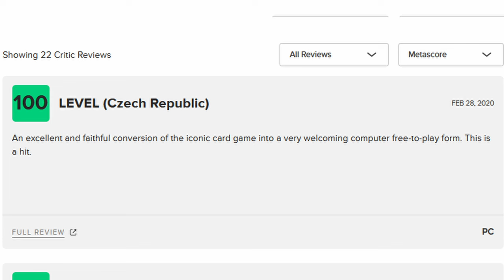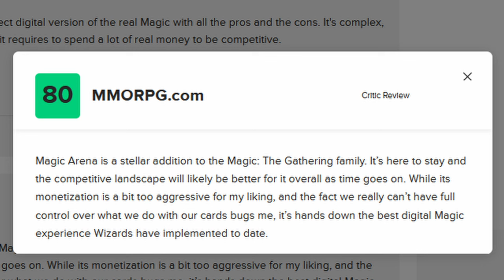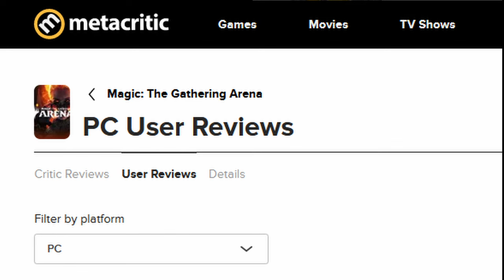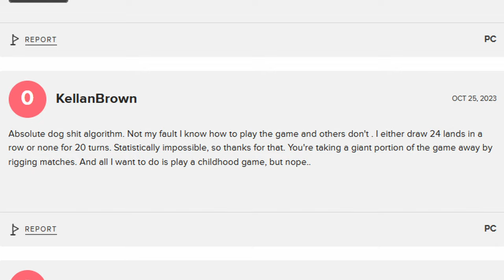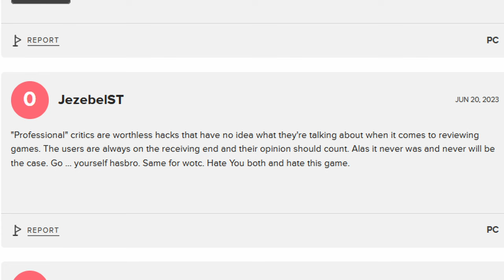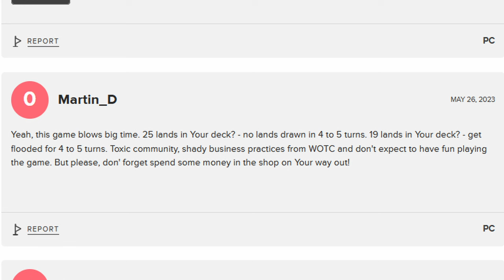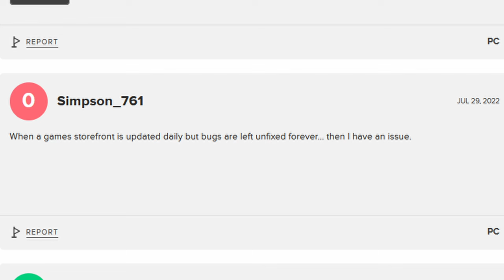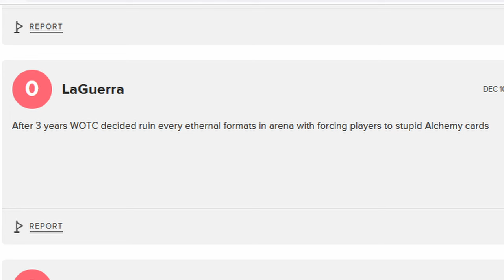Wizards Screws Up Again and Magic the Gathering Arena Gets Review Bombed !!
Reviews for MTGA read from Meta Critic in a meme format

Pick the next game to get Review Bombed !!